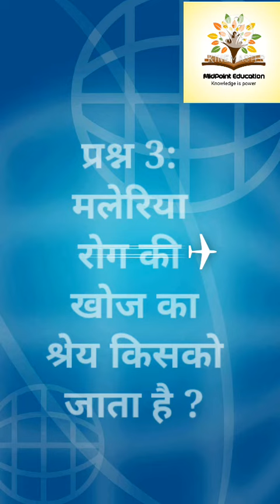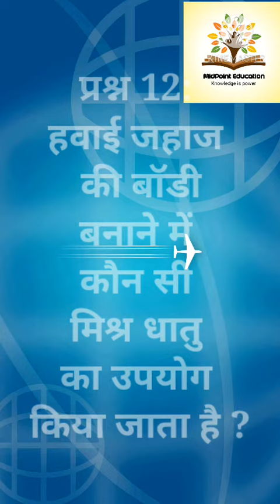विज्ञान के महत्वपूर्ण 15 प्रश्न भाग-9 //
Please